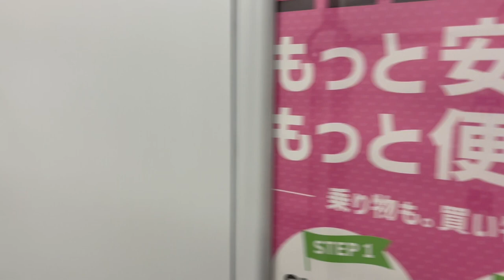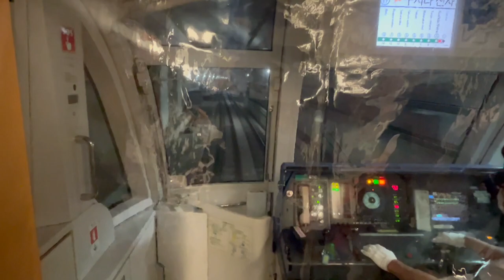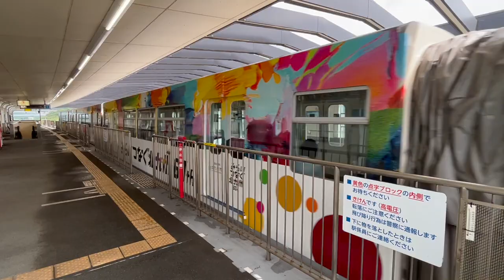Trains around Fukuoka, Japan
After exploring northern Japan I headed to southern Japan with my first stop being Fukuoka. Here are clips around the city and prefecture of subway, commuter, express, freight, Shinkansen, and monorail trains. Also included are a few photos of a steam locomotive on display.

All footage recorded July 11-16th, 2023.

00:00-02:27 Fukuoka Subway
02:27-06:19 Commuter trains at Chōjabaru Station
06:19-20:57 Inside and outside views along the Kashii Line
20:57-21:18 Express train at Kashii Station
21:18-23:09 More Fukuoka Subway clips
23:09-23:58 Express train departing Hakata Station
23:58-26:38 Commuter trains along the Wakamatsu Line
26:38-26:50 Steam locomotive on display near Wakamatsu Station
26:50-35:33 More trains along the Wakamatsu Line
35:33-40:20 Commuter trains along the Fukuhoku Yutaka Line
40:20-41:00 Shinkansen passing over the Fukuhoku Yutaka Line
41:00-41:24 One more commuter train on the Fukuhoku Yutaka Line
41:24-42:47 Cab view on the Fukuoka Subway
42:47-44:21 Shinkansen at Kokura Station
44:21-01:01:46 Kitakyushu Monorail in various locations
01:01:46-01:06:38 Various trains at Hakata Station
01:06:38-01:08:14 More Fukuoka Subway clips
01:08:14-01:13:36 Subway and commuter trains at Meinohama Station